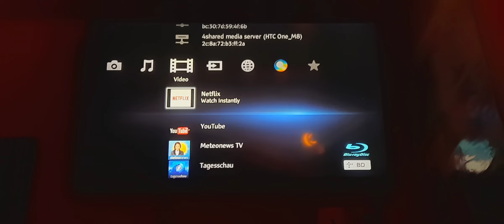Opening to Inside Out 2 2024 UK Blu-ray (Español Option)